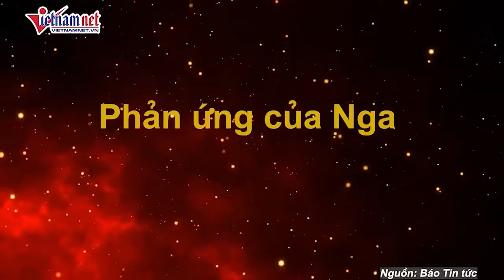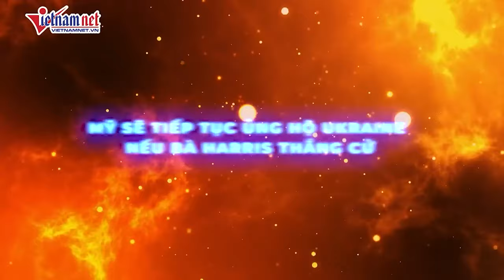Ukraine mở mặt trận mới chặn đứng ảnh hưởng của Nga | Báo VietNamNet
Mới đây, Tạp chí Le Point của Pháp đã có bài viết với nội dung: Ukraine đang cố gắng ngăn cản các kế hoạch của Moscow ở châu Phi bằng cách cố gắng phát triển quan hệ ngoại giao với các nước trong khu vực.